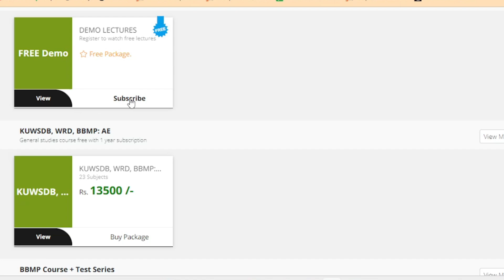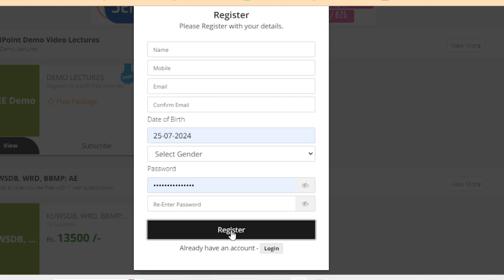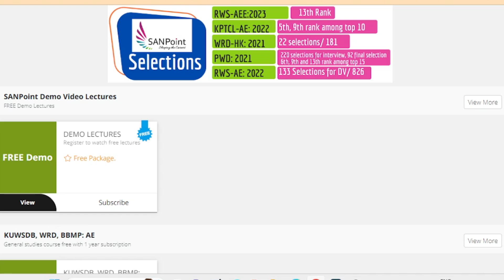KUWSSB paper 2 MOCK exam by SANPoint institute Belagavi